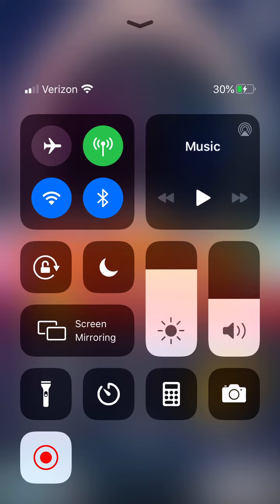60-Second Trivia Challenge | Countries | Decisive Quiz Gameplay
Come and test your knowledge of the world we live in: Countries, Capitals, Continents, Systems of Government and much more!